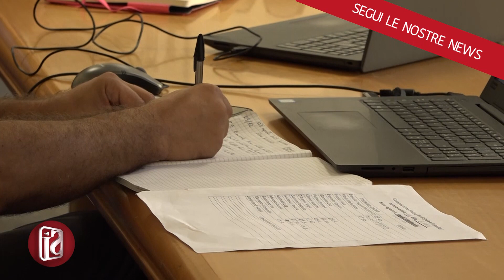Focus sui beni confiscati in commissione Legalità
La commissione Legalità del Comune di NAPOLI ha incontrato la nuova dirigente del Servizio Beni Confiscati, Nunzia Ragosta, per fare il punto su questo importante tema. Auspicabile per Iris Savastano (FI) che la Commissione si occupi al più presto del regolamento sui beni confiscati e che al servizio vengano assegnate le adeguate risorse umane e strumentali. Necessario poi utilizzare una parte di questi beni a supporto delle vittime di violenza, sia come alloggio sia come opportunità lavorativa. Rosario Andreozzi (NAPOLI Solidale - Europa Verde - Difendi la città) ha sottolineato la necessità che l'amministrazione supporti con le adeguate risorse il servizio e ha auspicato che si formi al più presto un tavolo di coordinamento permanente e che le difficoltà del governo su PNRR non colpiscano anche i beni confiscati. Per Alessandra Clemente (Misto) è necessario dare la massima visibilità alle manifestazioni d'interesse per l'assegnazione di un bene confiscato, che è un bene di comunità. Esiste anche una mappa georeferenziata che però non è aggiornata. Pianificazione sui beni confiscati entro fine settembre. I beni confiscati, ha spiegato Ragosta, rappresentano una grande opportunità sociale, etica ed economica per il Comune. In questo momento l'ufficio sta procedendo alla loro schedatura, poi seguiranno i sopralluoghi per verificarne lo stato. L'obiettivo è quello di avere il prima possibile un censimento completo, aggiornato e possibilmente geolocalizzato, di tutti i beni confiscati. Accertata la presenza di abusi si procederà a sanarli per poi mettere i beni a bando. Molti di essi, prima dello sgombero, sono stati vandalizzati: necessari quindi fondi per la manutenzione. In questo senso, il Comune ha vinto un bando regionale per circa 200 mila euro. Si potrebbe poi cercare di accedere a bandi su temi specifici, in base alla destinazione d'uso che si pensa per il bene. Ulteriore possibilità di finanziamento potrebbe essere quella di mettere a reddito alcune tipologie di beni confiscati, come i box auto, e utilizzare quelle risorse per la manutenzione ordinaria e straordinaria: un'ipotesi attualmente non prevista dalle linee guida, che però potrebbe essere inclusa nel regolamento alla cui redazione si lavorerà nei prossimi mesi. Sarebbe poi auspicabile costituire un tavolo tecnico con tutti i servizi interessati, non solo quelli tecnici ma anche quelli correlati alla futura destinazione d'uso, nel quale coinvolgere anche le associazioni che vorranno partecipare ai bandi di assegnazione. Opportuno dare a questi la massima pubblicità, sia prevedendo uno spazio tematico sul sito, sia attraverso canali social e comunicati stampa. Sul tema delle donne vittima di violenza, l'Amministrazione ha intenzione di utilizzare un bene a Pianura, mettendo a disposizione anche degli orti sociali. Infine, Ragosta ha confermato che è quasi completato il trasferimento del Servizio nella sede di Donna Regina. Si tratta, per il presidente Esposito, di un tema fondamentale sia per la promozione di una cultura della legalità, sia come opportunità per fornire servizi ai cittadini. Presto ci saranno bandi per numerosi beni confiscati e sarebbe auspicabile la massima partecipazione di associazioni e enti del terzo settore, da favorire dando massima visibilità ai bandi. Sostegno all'ipotesi di mettere a reddito alcune tipologie di beni, in modo da raccogliere risorse per finanziare interventi sui beni con destinazione d'uso sociale. Infine Esposito ha sottolineato l'importanza di un monitoraggio attento delle attività svolte dalle associazioni nei beni confiscati in modo da garantire la massima trasparenza e il rispetto della legalità.